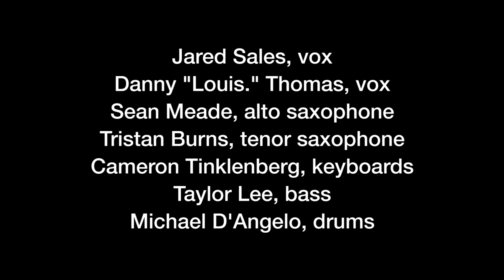"Improvisation 2" // Michael D'Angelo x Cameron Tinklenberg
Filmed at Walkerworld Organic Artist Retreat

Michael D'Angelo, drums
Cameron Tinklenberg, keyboards
Jared Sales, vox
Danny "Louis." Thomas, vox
Sean Meade, alto saxophone
Tristan Burns, alto saxophone
Taylor Lee, bass